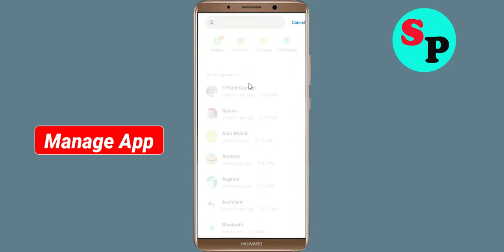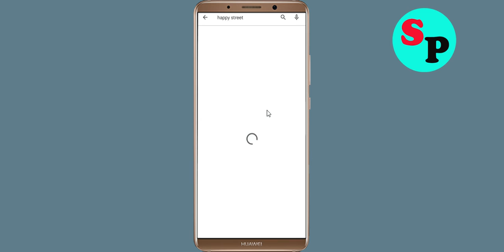How to Fix Happy Street App Not Working / Not Opening / Loading Problem in Android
How to Fix / Solve Happy Street App Not Working / Not Opening / Not Open / Loading Solve Problem in Android & Ios

In this video, i will show you How to Fix Happy Street App Not Working Problem in Android & Ios Mobile | Happy Street Mobile App Not Opening, Fix Happy Street App Retry Problem Problem Solved in Android & ios mobile phone. If you are facing same problem in your mobile then it will help you to get rid of this problem.

The procedure to fix Happy Street App this is generally always the same:-

A).First, go to Settings on your Happy Street App.

fix Happy Street not open problem
how to fix Happy Street all problems solve
how to fix Happy Street not working problem android
how to fix Happy Street app not open problem android
fix Happy Street not working android
Happy Street all problems solve
Black Screen Sleep
Happy Street not responding
how to fix Happy Street keeps stopping error android mobile